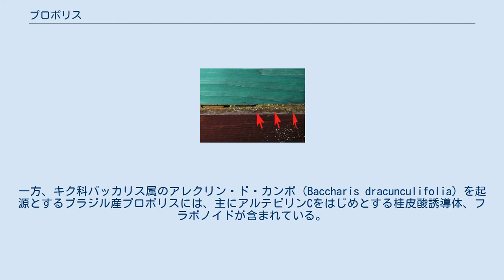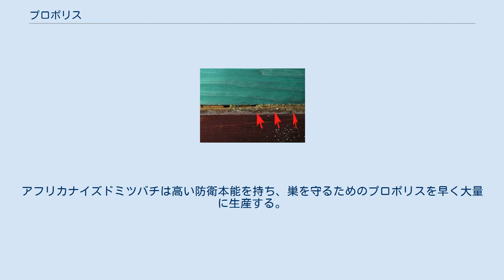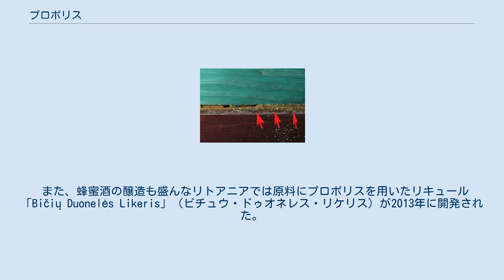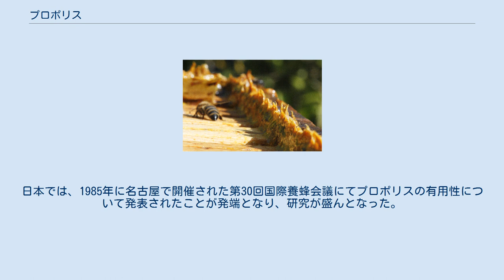プロポリス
プロポリスで隙間が埋められた巣箱 巣に付着したプロポリス プロポリス（propolis）は、ミツバチが木の芽や樹液、あるいはその他の植物源から集めた樹脂製混合物である。
蜂ヤニともいう。
プロポリスという名前は、もともとギリシャ語で、「プロ（pro）」は「前」とか「守る（防御）」という意味を持ち、「ポリス（polis）」は「都市」という意味を持っている。
この2つの語が合わさったプロポリスは、「都市（巣）を守る」という意味がある。
 プロポリスは巣の隙間を埋める封止剤として使われている。
およそ6 mm以下の小さな隙間のために使われ、より大きな空間は通常蜜蝋で埋められる。
色はどの植物から取られたかに依存するが、最も一般的には暗褐色である。
プロポリスは室温以上で粘着性がある。
低温では硬く、非常に壊れやすくなる。
 何世紀にもわたって、養蜂家らは、ハチは巣を雨や冷たい冬の風といった要素から守るためにプロポリスで巣の隙間を埋めていると推測していた。
しかしながら、20世紀の研究によって、ハチは通気性が上がる世界のほとんどの温帯地域の冬季に生き延びるだけでなく、繁栄もしていることが明らかにされた。
 現在はプロポリスには以下のような目的があると考えられている。
 植物は、自らが傷つけられると、傷口を守るために樹脂を分泌し、また、新芽や蕾を病原性の微生物から守るため、それらへ抗菌作用をもった物質を送っている。
ミツバチはこの抗菌作用を活用し、プロポリスを巣に塗ることで、温かく、湿度が高い巣の中でも細菌の繁殖を抑えて、巣を清潔に保つことができるようにしている。
植物由来の物質をミツバチが採集したものがプロポリスであるが、採集後ミツバチが新たに何らかの物質を加えている可能性も考えられている。
 プロポリスを集める性質を持つのは、木の洞などの中に営巣する閉鎖空間営巣性のミツバチのうち、セイヨウミツバチのみである。
亜種のニホンミツバチを含むトウヨウミツバチなどはこれを集めない。
同じ蜂産品であるローヤルゼリーや蜂蜜などに比べて採取量は少なく、人為的には合成ができない。
 黒褐色のプロポリス プロポリスは、ミツバチが集めてくる植物を原料として作られるため、起源となる植物によって、黒褐色、暗緑色、赤褐色のものなど様々な種類がある。
近年の研究により、産地や起源植物によって特有成分が大きく異なることが明らかになっている。
 一般にプロポリスは樹脂・バルサム（55%）、ワックス（30%）、油性物質（10%）、花粉（5%）で構成される。
成分は、微量のものを含めるとおよそ300ないし400にのぼるといわれている。
 起源植物の多くがポプラであるヨーロッパ産や中国産のプロポリスには、主な成分としてフラボノイドが含まれている。
一方、キク科バッカリス属のアレクリン・ド・カンポ（Baccharis dracunculifolia）を起源とするブラジル産プロポリスには、主にアルテピリンCをはじめとする桂皮酸誘導体、フラボノイドが含まれている。
ブラジル産プロポリスは、中国産と比べ、アルテピリンC（桂皮酸誘導体）量は約7500倍、バッカリン（桂皮酸誘導体）量は約2500倍、6‐メトキシケンフェライド（フラボノイド）量は約25倍であるという分析結果も報告されている。
 巣箱や養蜂用具から鉛が混入する事が報告されているが、採集の方法により混入量は大きく異なる。
 プロポリスは、ブラジルをはじめ、アルゼンチン、イギリス、イタリア、ウルグアイ、エジプト、オーストラリア、ハンガリー、ブルガリア、ルーマニア、リトアニアなど、世界各国で採集されている。
日本においてもわずかではあるが、北は北海道から南は沖縄県まで、主に研究用として採集されている。
 生産量が最も多いのはブラジルである。
ブラジルには、プロポリス採取に適したアフリカナイズドミツバチがいる。
アフリカミツバチとセイヨウミツバチとの自然交配によって生み出された品種である。
ブラジルでは、蜂蜜を集める能力の高いアフリカミツバチを輸入研究していたが、そこから逃げ出したものが、元々ブラジルにいたセイヨウミツバチと交配し、この新種が生み出された。
アフリカナイズドミツバチは高い防衛本能を持ち、巣を守るためのプロポリスを早く大量に生産する。
湿度の高いアマゾンに生息するミツバチは、疾病から身を守るために強力なプロポリスを生産していると考えられており、そのためブラジル産のプロポリスは最高級品といわれている。
ブラジル産プロポリスは品質に応じて...